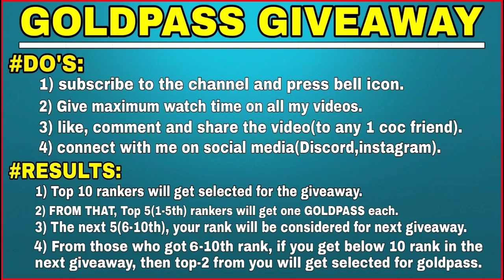MOST POPULAR TH11 BASE 3 STAR | POPULAR TH11 BASES | TRIPLE YOUTUBE TH11 BASES | COC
you will get such amazing attacks strategies and war bases on this channel so i recommend to subscribe to my channel and press that bell icon so that you will get notified when my new video comes on YT.

🌍BEST YOUTUBE CHANNEL FOR EXTRAORDINARY WAR ATTACKS, MOST DEFENSIVE WAR BASES AND EVERYTHING ABOUT CLASH OF CLANS🌍

You will get only helpful and interesting content on this channel like amazing war attacks from TH10 to TH13, top class war bases, tips and tricks about clash of clans, war attack tips, trophy Pushing tips, farming tips and attack strategies.

⚔️My clan tag RRYRP0JC (CFC)

⚔️OUR LEAGUE CLAN- SAM'S FIGHTERS

⚔️My main id tag 9GQCQG9PR (ADI#CFC)

THANK YOU SO MUCH FOR PROVIDING NCS ▬▬▬▬▬▬▬▬▬▬▬▬▬▬▬▬▬▬▬▬▬▬▬

🌍KEEP CLASHING WITH 🛡️POWERCHARGE GAMING